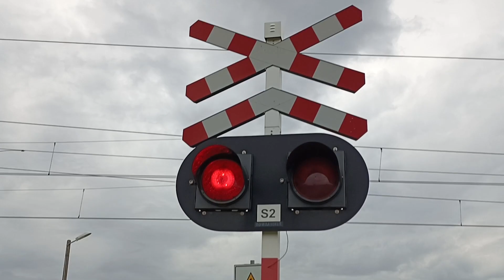przejazd kolejowy Janówka